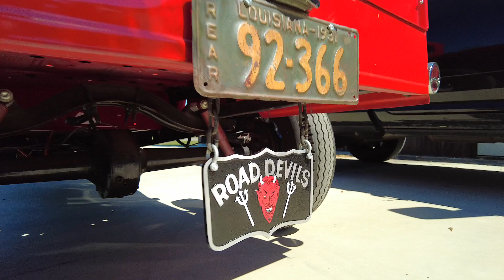Afternoon with the Road Devils HD 1080p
Had to head down the bayou to finish up with some details for the Road Devils Annual Hog Roast Oct. 26th in Bayou Gauche, LA